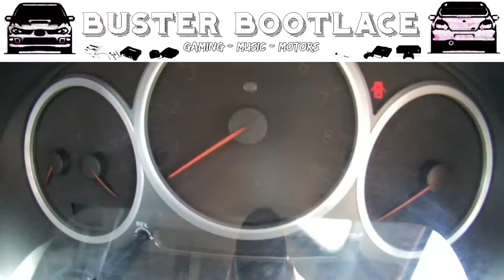Retro Racing PC: Hot Rod - Garage to Glory!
A new series, Retro Racing Games, I've been wanting to do this for ages.  I'm only doing this part time at the moment so I think this will probably be more like every few weeks.

I would really like to check out a different retro racing game every episode.

First awesome song:  Alien - One Love

Song Name: One Love
Artist: Alien

Crazy Games - Breathing Love
Song Name: Breathing Love
Artist: CrazyGames

Next awesome song - CrazyGames - Breathing Love

Artist: CrazyGames

Nest awesome song - Alan Cortes - Enemy Attack

Song Name: Enemy Attack
Artist: Alan Cortes

Next awesome song - DJ Quads - Happy Days

Another awesome song: Corruption & MattGroove - Get Through (Alan Cortes Remix)

Original Track: Corruption & MattGroove - Get Through
Remix By: Alan Cortes
Genre: Dance & EDM